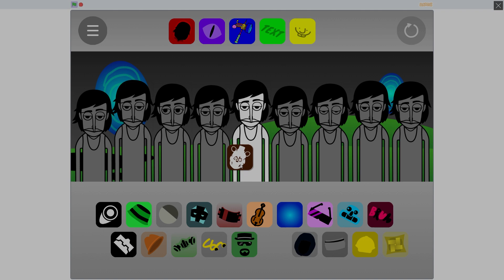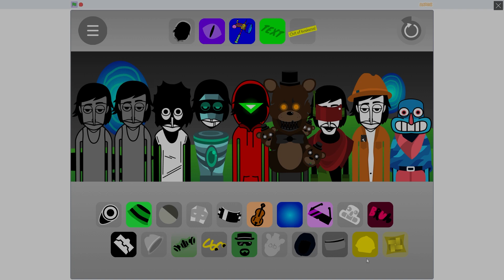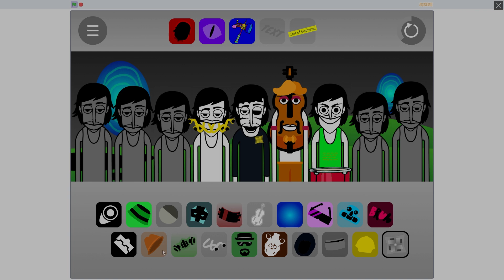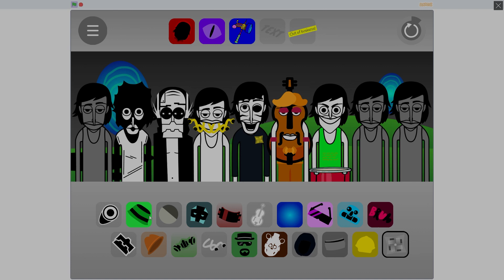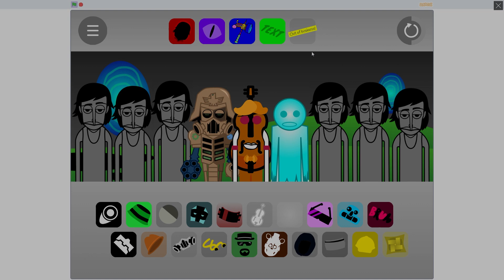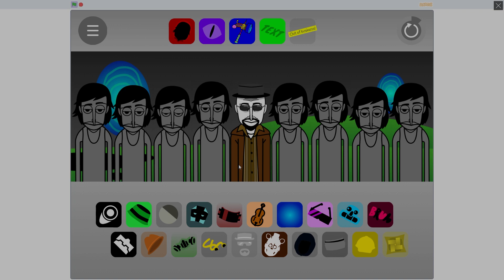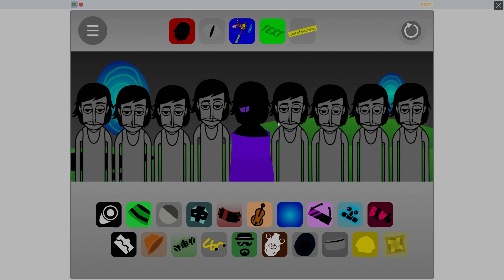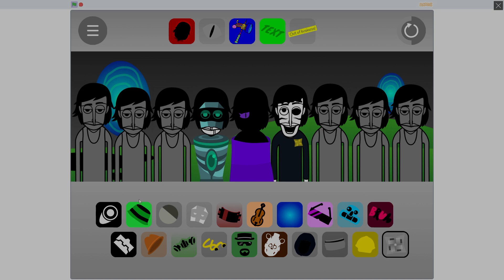[Games] CChristian - Creating Musical Masterpieces with Freddy and Friends in Incredibox!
Get ready to embark on a musical adventure like no other as Freddy and his friends join forces with Incredibox! In this exciting edition, we dive into the world of beatboxing and composition, creating unique tunes and grooves that will leave you mesmerized.

Join me as I explore the vast possibilities of Incredibox - Freddy and Friends Edition. Together, we'll experiment with different styles, mixing and matching various sounds and beats to create unforgettable melodies. With Freddy and his friends by our side, the musical possibilities are endless!

From catchy beats to soulful harmonies, Incredibox allows us to unleash our inner composer. With its intuitive interface and user-friendly controls, even beginners can dive right in and start making music. Whether you're a seasoned musician or simply have a passion for creativity, this game is perfect for anyone looking to explore the world of music in a fun and interactive way.

Join me as I showcase my own compositions, sharing tips and tricks along the way to help you unlock your own musical potential. Together, we'll create harmonious masterpieces that will leave you tapping your feet and nodding your head to the rhythm.

So, grab your headphones and join me on this unique musical journey with Incredibox - Freddy and Friends Edition! Get ready to let your imagination soar as we dive into the world of beatboxing, composition, and limitless creativity. Let's make some music!